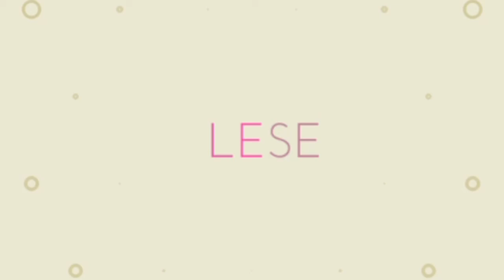//simple and very easy //bhogi rangoli try this//